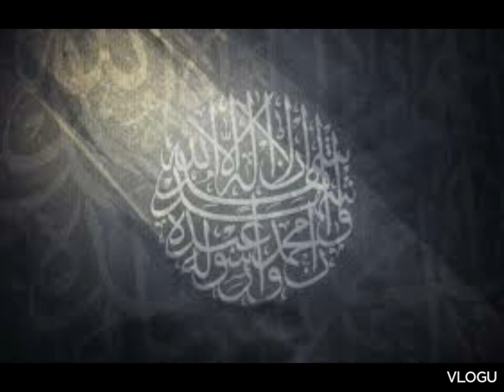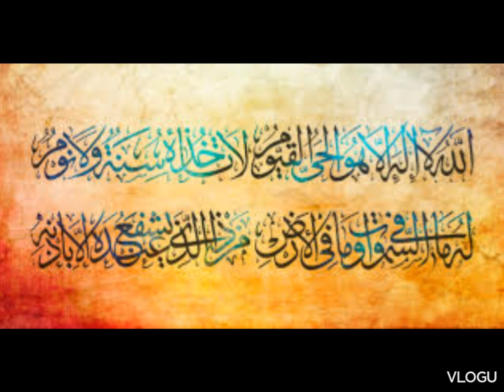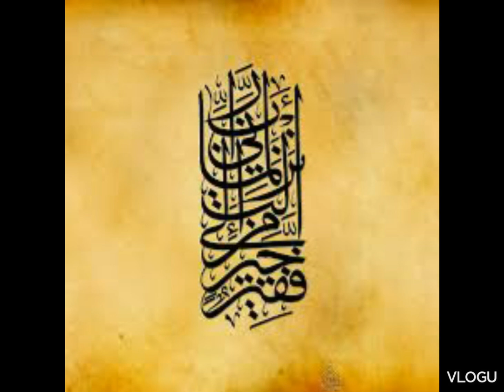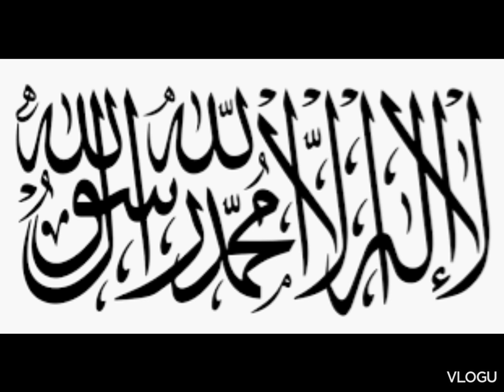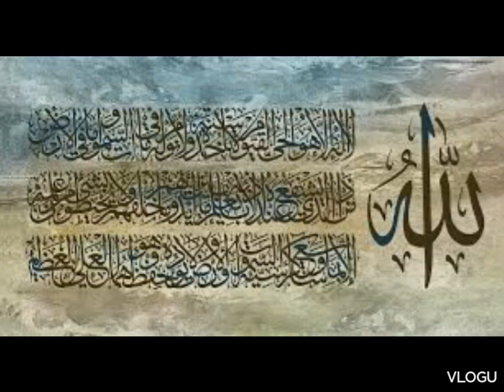ARABIC CALLIGRAPHIC WHATSAPP STATUS